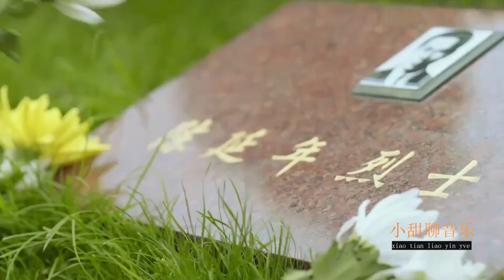周深胆太大了！竟敢与“国家队”合唱，不料一开口一个比一个惊艳